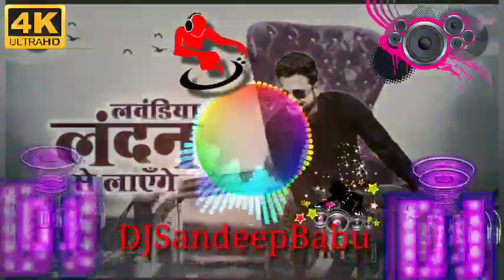Laundiya London Se Layenge dj remix song Ritesh Pandey Bhojpuri 2021 New Dj Remix song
VIDEO ।लौंडिया लंदन से लाएंगे।Ritesh Pandey!Laundiya Landon Se Layenge New Year Song 2021 Dj Remix Song

❤️ Audio/Video 👉 Credit 🙏

Album 👉 Laundiya Landon Se Layenge

Lyrics 👉RS Pritam

Arrenger 👉Badal Khan

Videos Director 👉Lavkesh Viswakarma

Choreographer 👉Lucky Vishwakarma

Editor 👉Lavkesh Viswakarma

Company/label 👉Worldwide Records

Mixing Master 👉 Sandeep Babu

यह चैनल किसी के गलत उपयोग के नहीं बनाया गया है,अगर मैंने आपका कोई भी गाना उपलोड किया है,तो उसे हम 24 घन्टे में हटा देंगे।

YouTube presnal message system.

।।धन्यवाद।।